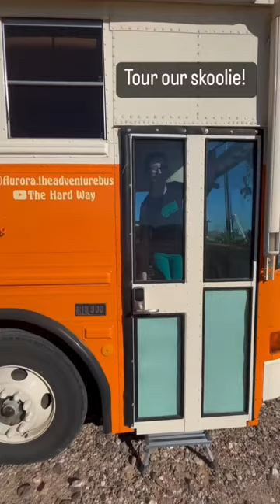Welcome to our Home! -60 Second Skoolie Tour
Enjoy a quick tour of our skoolie!  We have many more cool features to share with you in the future.